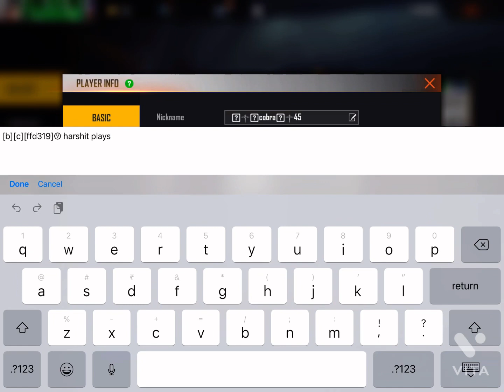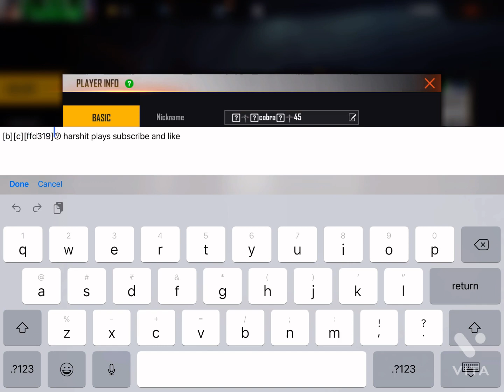V badge trick # op | jhakas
[b][c][ffd319]Ⓥ